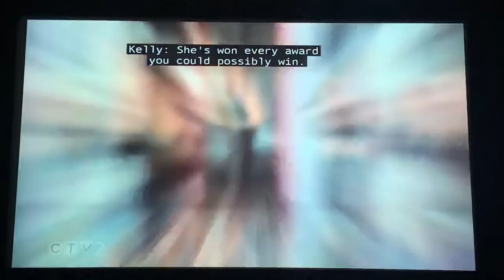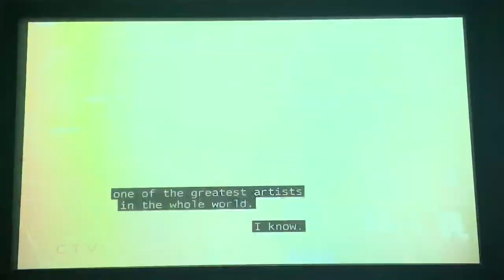The Voice 2023, preview of The Knockouts Part 1 (4/17/23)